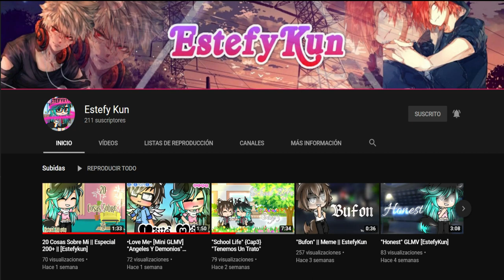Error by iISanE (easy demon 10 stars) 2.11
muchas gracias, a los que ya estan apoyando a los videos estamos creciendo poco a poco muchas gracias a todos
● INGLES:
thank you very much, to those who are already supporting the videos we are growing little by little thank you all
-apoyar a la chica que haces buen contenido
-support the girl you make good content
-por favor ayuda al chico a hacer buenos videos
-please help the boy make good videos